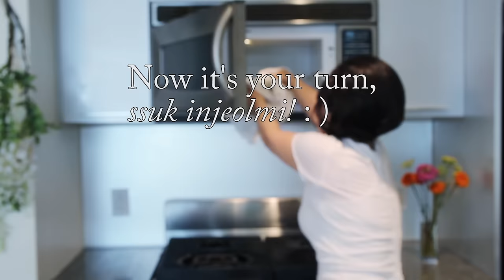Injeolmi rice cake (인절미)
Ingredients:
Sweet rice flour (glutinous rice flour), salt, sugar, roasted soybean powder (and mugwort powder for ssuk injeolmi)
Directions:
1. Place 1 cup of sweet rice flour, ¼ ts salt, 1 tbs sugar, and ¾ cup of water in a microwavable bowl. Mix it well to make rice cake dough.

2. Cover it with Saran wrap, and cook it in a microwave oven for 3 minutes.
3. Mix the hot dough with a wooden spoon for about 20 seconds. Put the Saran wrap back on and cook 1 more minute in the microwave.
4. Transfer the rice cake dough into a mortar and pound it for about 1 minute (pound 50 times). You'll make bubbles and then hear the bubbles popping out while you pound, which mean the consistency of the rice cake is just right: chewy and elastic.
*tip: Put a little cold water on your hands when you want to touch the dough so that it won't stick to your fingers and will keep you from burning yourself.

5. Spread 1/2 cup roasted soybean powder on the cutting board and transfer the pounded rice cake over the soy bean powder on the cutting board so that the rice cake would stick to the cutting board.
6. Cut into bite size pieces.
7. Coat each piece of the rice cake with the roasted soy bean powder and transfer to a serving plate
Sprinkle with  sugar when you serve.
Ssuk injeolmi
Same directions as above, and add 1 tbs ssukgaru (mugwort powder) and 1 tbs water to the dough water you mix it.

Injeolmi is rice cake made with sweet rice (glutinous rice). It's one of the most popular and common Korean rice cakes and it's made on special occasions and Festival days. The rice cake is chewy and sticky, so traditionally it was given to newly wedded couples to wish that they get along and 'stick together' forever. The bride's mother also makes this rice cake for the groom's family in the hopes that her daughter will get along with the  groom's family.
When the newly wedded couple share the rice cake, they say, "let's stick to each other forever, just like this injeolmi" : )

Traditionally it's made with a mortar and pestle. Soaked sweet rice is steamed and pounded until all the cooked rice grains are mashed. Then it's  coated in roasted soy bean powder or other things like black sesame seed powder, mashed red beans, chopped pine nuts, chestnuts, and jujubes.
It's most commonly made with soybean powder; yes, I mean roasted soybean powder, or konggaru (kong means beans and garu means powder).
I remember my grandmother used to make injeolmi at home and usually all adult family members (especially male members) helped.
"Ok, let me help you!"
"It's my turn, take a rest!"
I was always excited to see them making rice cake, and so happy when I ate the freshly made rice cake, coated with lots of delicious soybean powder.These days almost everybody buys or ordersinjeolmi from a rice cake store rather than making it at home with a mortar and pestle.
I've often been told by my readers that they cook together with their children. I think cooking together with your mom is fun and a great experience. Children will keep those good memories in their hearts forever.
I used to make my own injeolmi without pounding, but the taste always lacked something. It wasn't chewy enough and I didn't like the taste at all. So a few years ago when I lived in Canada, I did an experiment to make this rice cake by pounding, like I saw my grandmothers in Korea do it. It turned out so delicious! I took my injeolmi to work and shared it with my coworkers, and they said it was awesome.
Instead of sweet rice, I use sweet rice flour, cook it in a microwave oven, and pound the dough with my small mortar and pestle. It works perfectly! What makes this rice cake perfect is that it's super chewy just like my grandmother's homemade injeolmi!